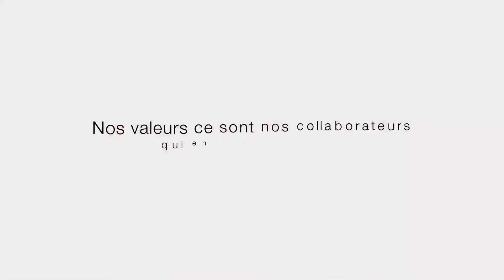Vivre les valeurs CGI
Le saviez-vous ?

Chez CGI, avoir des valeurs communes fait partie intégrante de notre ADN au même titre que notre rêve, notre vision et notre mission. Nous en comptons 6 fondamentales :
- Respect
- Intrapreneurship et partage
- Responsabilité sociale
- Objectivité et intégrité
- Solidité financière
- Partenariat et qualité

Qui mieux que nos collaborateurs et nos clients pour vous en parler ? Rendez-vous dès le 03 mai pour découvrir leurs témoignages !